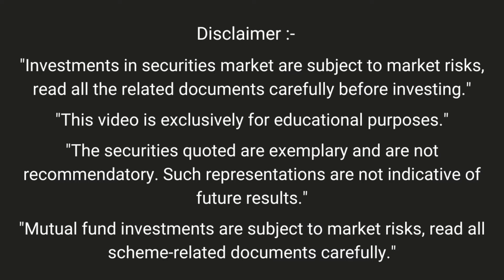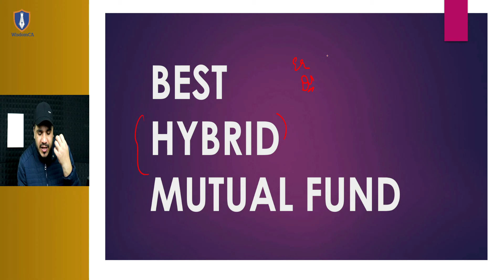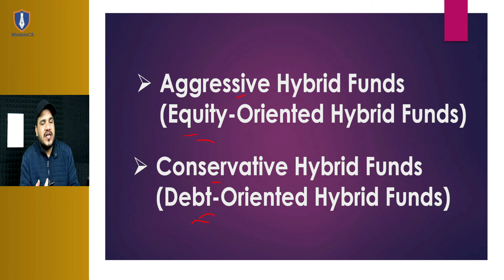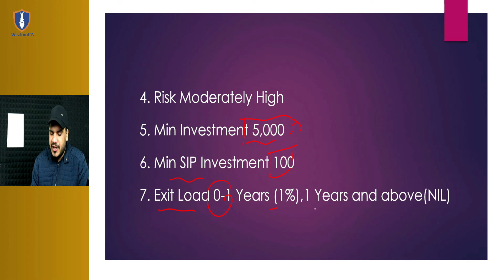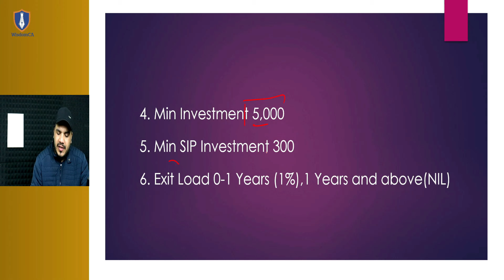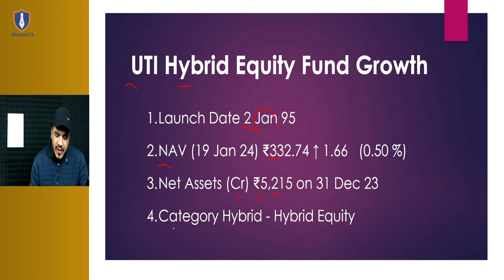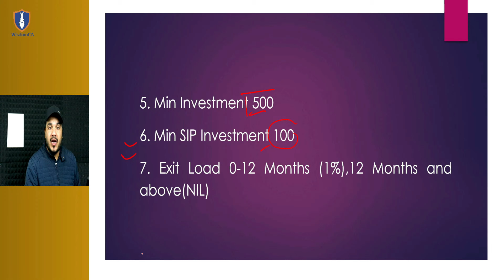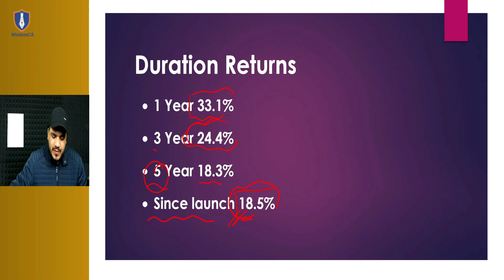Hybrid Mutual Fund || Mutual Fund Series || Ravindra Ojha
🏦 Open Free Demat Account with Angel One

Hybrid Mutual Fund